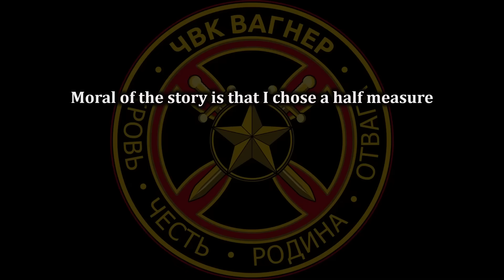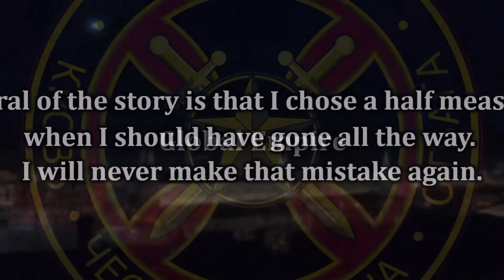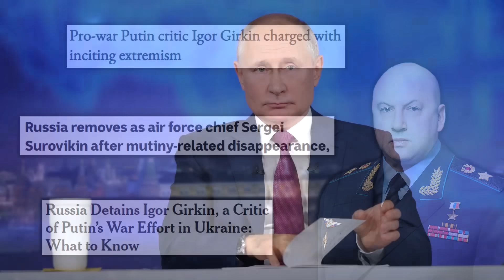The Wagner Opera's Crash Landing Finale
Check out my book "What Caused the Russia-Ukraine War" You can also read it for free by signing up for a Kindle Unlimited trial (I use affiliate links, meaning I earn a commission when you make a transaction through them. Even if you read for free, you are still supporting the channel.)

On August 23, 2023, two months after Wagner's thunder run on Moscow, Yevgeny Progizhin has apparently died in a plane crash. What does it mean for the future of the war? This video investigates its implications in the context of the deeper politics that surround the conflict.

0:00 The Wagner Plane Crash
1:17 How Did We Get Here?
3:10 Wagner's Work in Africa
4:39 Russia's Other Purges
6:14 Short-Term Risks to the Kremlin